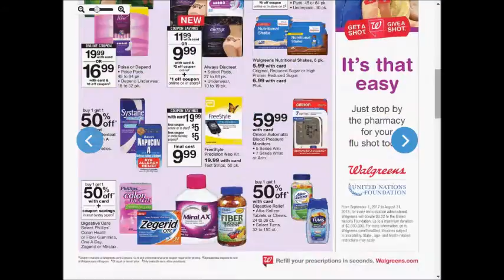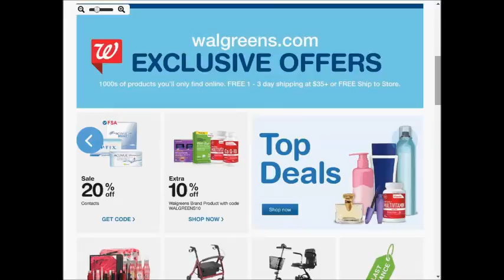Walgreens SUPER weekly special deals AD coupon preview vol4